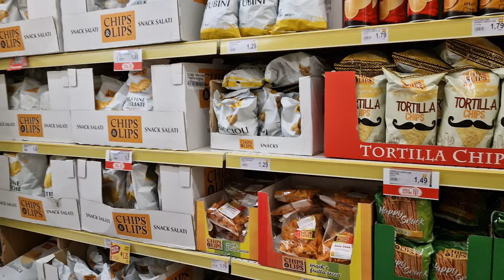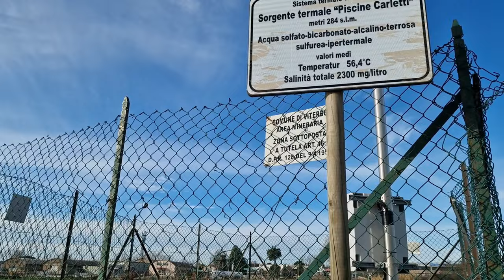SOBRANG GANDA NG LIBRENG HOTSPRING DITO SA ITALY!!! | UKRAINIAN❤️FILIPINA